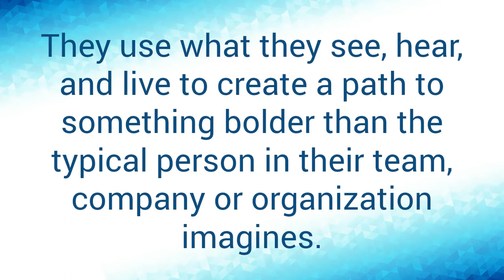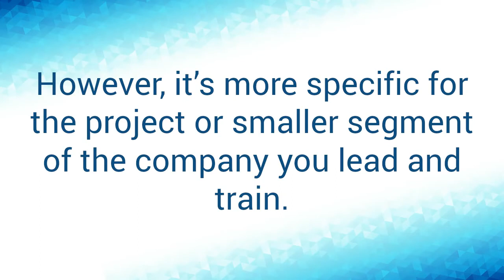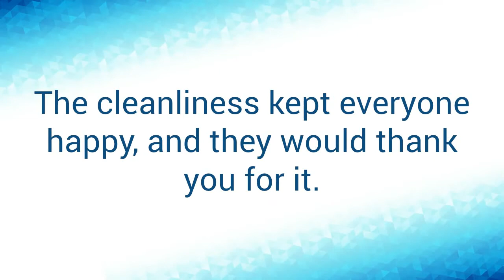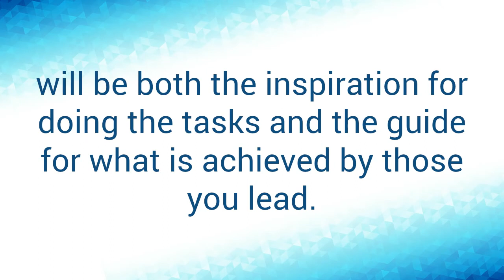How to Be a Good Leader - What You May Not Have Considered in Your Leadership Vision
You hear it in the news media, talk shows, and even advertisements. People love to talk about vision.

But what is vision in leadership?

I know I can go to 10 or 20 different people and get 10 or 20 different answers. There will be good answers, and some vague answers. But most will be different.

Here’s what I learned about leadership vision from 35 years of experience.  It's vital to mastering how to be a good leader.